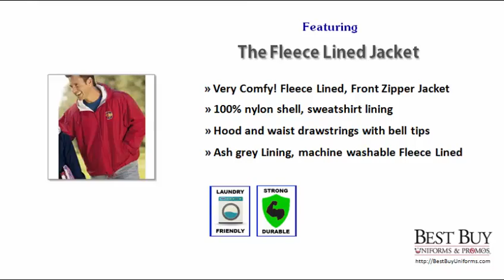Fleece Lined Jackets - Available Through Best Buy Uniforms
) for more information. Best Buy Uniforms is proud to be recognized as a leader in customer satisfaction for over 30 years (since 1985).

100% nylon shell, sweatshirt lining, hood and waist drawstings with bell tips. Colors are  Ash grey Lining, full zipper, machine washable Fleece Lined Jacket.

 Shop Workwear made from Durable Fabrics that are Designed to Last

It’s more than just hard-working workwear. Our workwear Brands are designed for the tough work you do everyday. We employ stronger seams. More durable fabrics. Pockets in just the right places. With so many features that help you get the job done, our workwear definitely has what it takes.

We offer a wide variety of high-quality, durable fabrics made to withstand the wear and tear endured on any jobsite. Whether you’re looking for added comfort, durability or a little bit of both, we’ve got the garments in the fabrics that suit your needs.
Need work clothes for your job or your staff? Look no further than Best Buy Uniforms. We offer a wide selection of Brand Name and Discount Factory-Direct work clothes to meet your needs. Our Brand Names include Red Kap, Dickies, Cornerstone and more.

We have factory-direct un-branded generics as well, suitable for many labor based jobs, such as carpentry, painting, plumbing... even roofing. Look through our large selection to find what you need.

Best Buy Uniforms guarantees the lowest prices and highest quality uniforms in the U.S.A. Our wide range of sizes, colors and fabrics includes Formal and Career Apparel, Vests, Theme Shirts, Aprons, Front and Back of the House Aprons, Custom Printed Polo and T-Shirts, Sweatshirts, Jackets, Caps, Chef Apparel, Work Uniforms, Hospital, Lab and Hotel Uniforms, Table Skirting, Table Linen, Towels, and Speciality items.

We offer same day shipping on all stocked items.  We pride ourselves with our courteous customer service, 7 days a week through our order line or this website.  We also feature east and west coast warehouses for your convenience.

Best Buy Uniforms is a manufacturer, a wholesale distributor and an official sales distributor for numerous national companies.